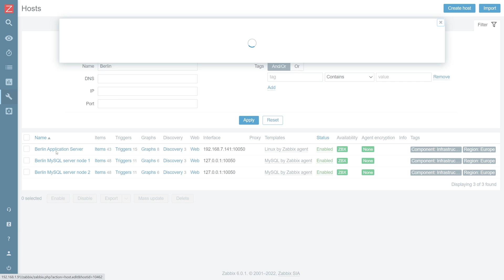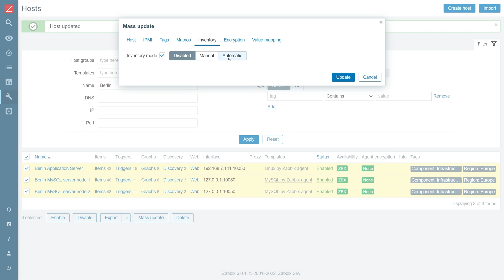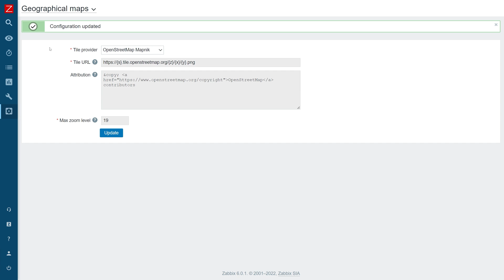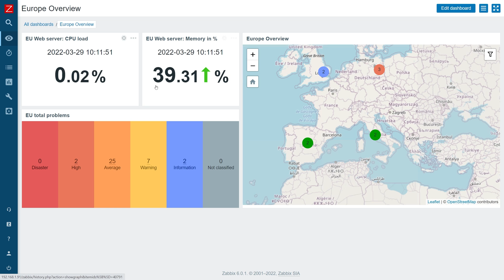Zabbix Handy Tips: Displaying infrastructure status with the Geomap widget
Zabbix Handy Tips - is byte-sized news for busy techies, focused on one particular topic. In this video, we will deploy and configure the Geomap widget on our Zabbix dashboards for a high-level geographical infrastructure overview.

to byte-sized news "Zabbix Handy tips" for busy techies! No spam, ever.